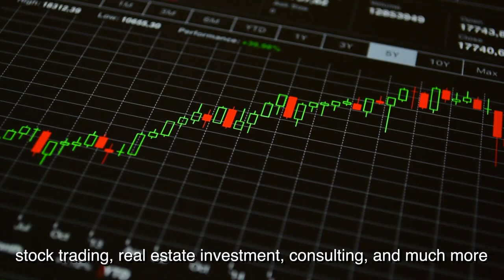ChatGPT Cash Machine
Are you looking to streamline your workflow and maximize your profits?

Introducing ChatGPT Cash Machine, the revolutionary new training program that shows you how to harness the power of GPT to automate and scale your wealth creation system. With our step-by-step guide, you'll learn how to use GPT for content creation, market analysis, real estate investment, and more. Don't miss out on this opportunity to transform your business and achieve financial freedom. Get ChatGPT Cash Machine today!

ChatGPT Cash Machine: The ChatGPT Wealth Creating System" is a comprehensive guide that delves into the exciting world of ChatGPT technology and how it can be leveraged to create wealth. The program id delivered in an easy-to-understand manner, making it accessible for all levels, from those who are new to ChatGPT to experienced professionals looking to expand their knowledge.

The presenter does an excellent job of breaking down the complex concepts of ChatGPT and provides practical tips and strategies for using it to generate passive income through content creation, affiliate marketing, e-commerce, stock trading, real estate investment, and more. The case studies and examples included in the book provide a clear understanding of how ChatGPT can be applied in various industries and sectors, making it an incredibly valuable resource for anyone looking to take advantage of this groundbreaking technology.

The guide also covers scaling and automating your ChatGPT wealth creation system, as well as using it for freelancing and professional services, making it a comprehensive resource for anyone looking to start a business or grow their existing one.

Whether you're a seasoned entrepreneur or just starting out, this guide is a must-read for anyone looking to take advantage of the incredible opportunities that ChatGPT has to offer.